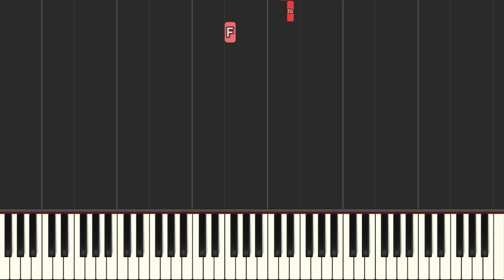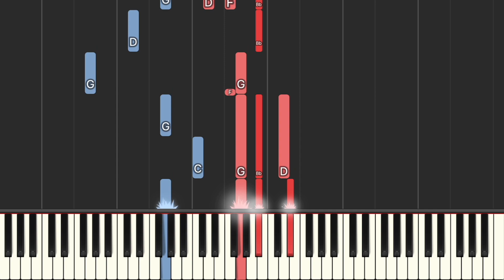Suzume no Tojimari - Tamaki by RADWIMPS (Piano Tutorial + Sheet Music)